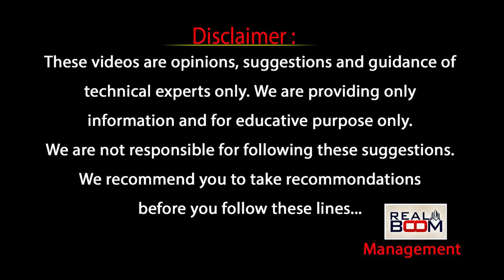Amaravati Real Estate Future Growing Areas | Where to Invest In AP | Real Boom